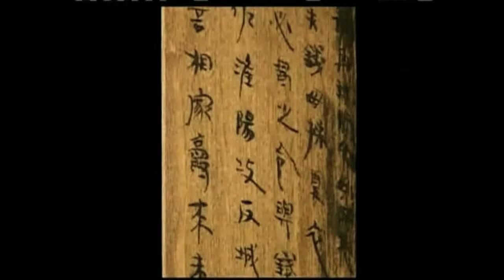new edit web reel Copy lo